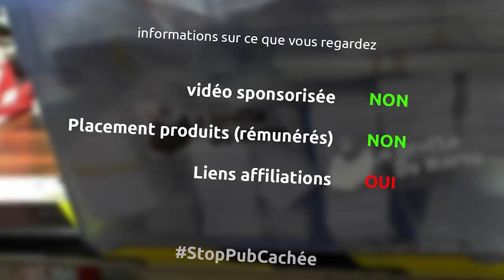Fabrication d'un bouclier viking décoratif en bois, cuir et PPMA - première partie - ep279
et oui cette semaine on se lance dans un projet bien sympa, la fabrication d'un bouclier décoratif et commémoratif pour une école de commerce et on va fabriquer ça en bois, cuir et PPMA

le matériel
scie à main stanley
serre joint une main wolfcraft
crayon de menuisier
domino de festool
pied à coulisse
papier de verre 80
colle à bois
serre joint wolfcraft
défonceuse einhell
fraise 6mm pour défonceuse
feutre pyca
perceuse ryobi
mèches wolfcraft
fraise quart de rond
fraise pour défonceuse
ponceuse ryobi
défonceuse triton
pinceau silicone colle à bois
scie japonaise